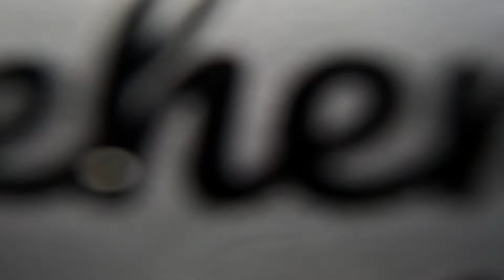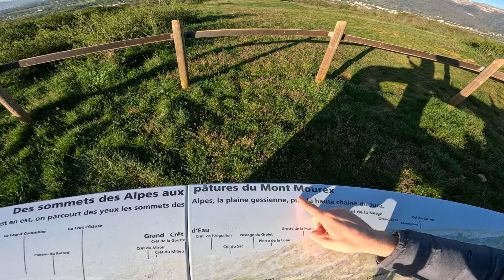📢 announcement 📢 · ONE WORD INPUT · (fr/eng sub)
Contributors 🙏 : Gantry Zettler, larrymegahey, Mila, Patric M., Lee Sutherland, holmerr.

Cheers!